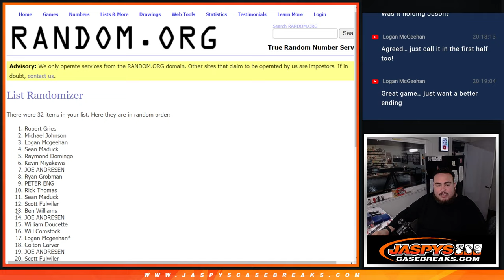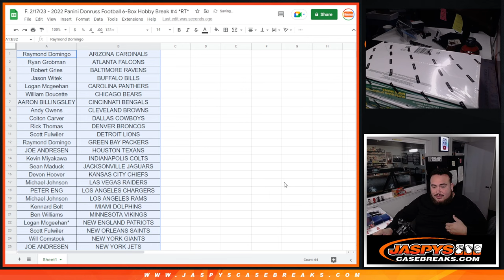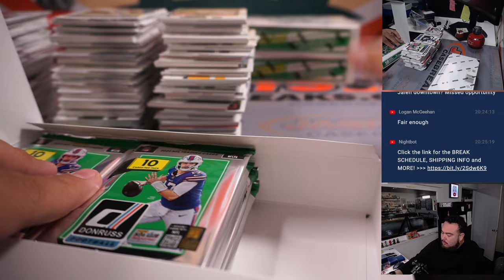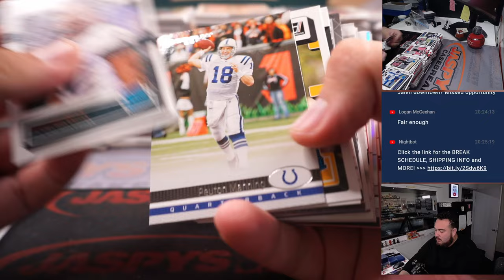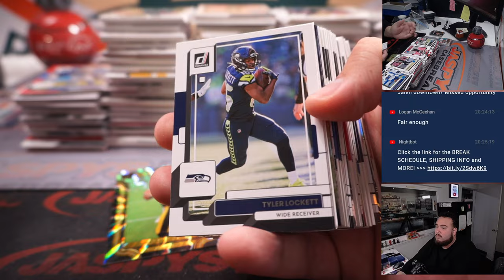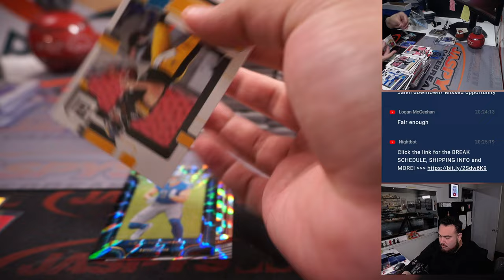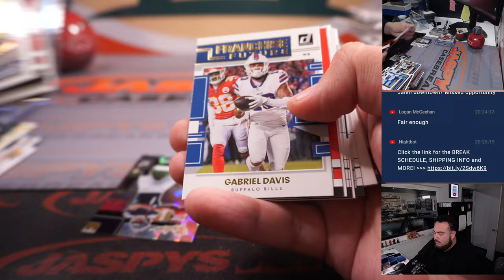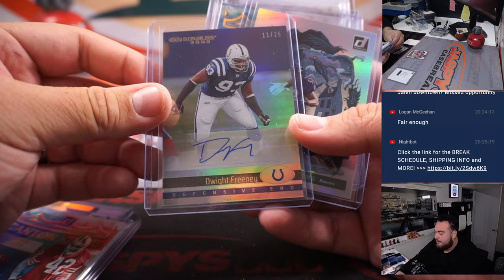F. 2/17/23 - 2022 Panini Donruss Football 6-Box Hobby Break #4 *RT*